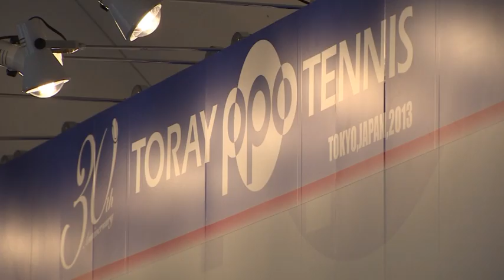2013 Toray PPO Day 3 WTA Highlights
Watch Tuesday's Toray PPO second round highlights, featuring Venus Williams defeating Victoria Azarenka 62 64, Svetlana Kuznetsova defeating Sara Errani 64 64, Agnieszka Radwanska defeating Aleksandra Wozniak 76(5) 60 and Jelena Jankovic defeating Ayumi Morita 64 61 and Sam Stosur defeating Kimiko Date-Krumm 63 76(2).